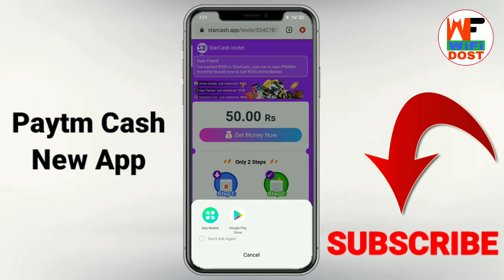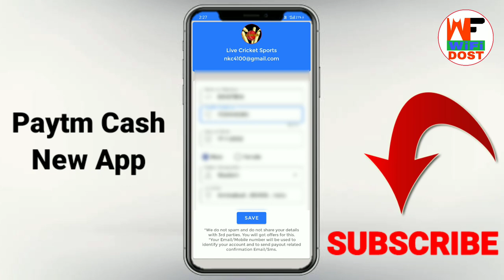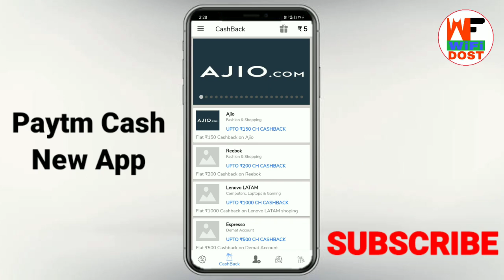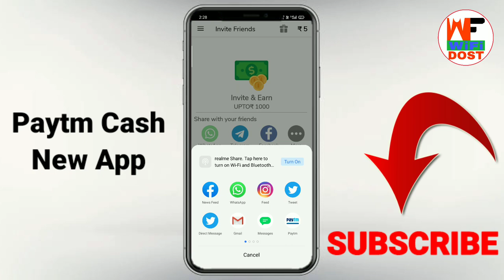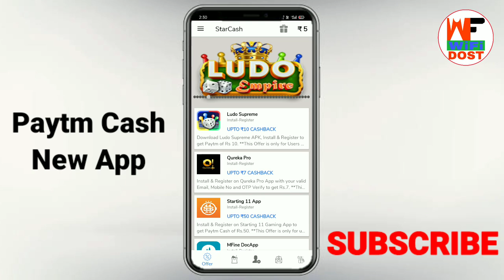star cash app se paise kaise kamaye | online paise kaise kamaye | paytm se paise kaise kamaye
🔴 My Use 🔴